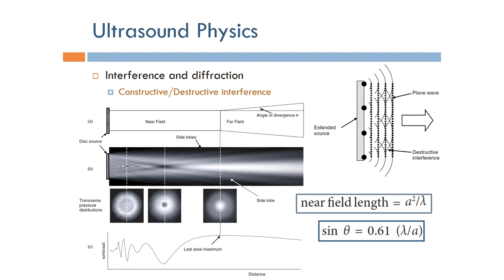Short Topics in Ultrasound Imaging: Interference and Diffraction (Arabic Narration)